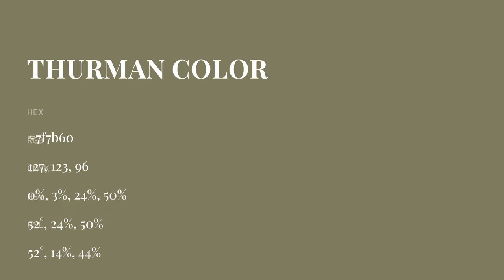Thurman color 7f7b60 hex color - Green color - Cool color 7f7b60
What color is Thurman ? 7f7b60 hex color - Green color - Cool color 7f7b60

Hex 7f7b60 Color Code is also known as Thurman color.